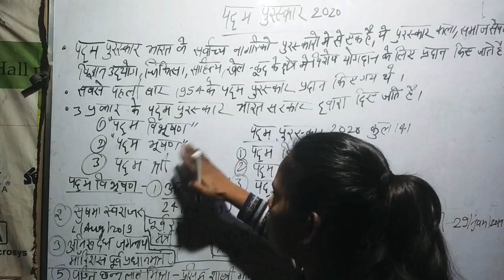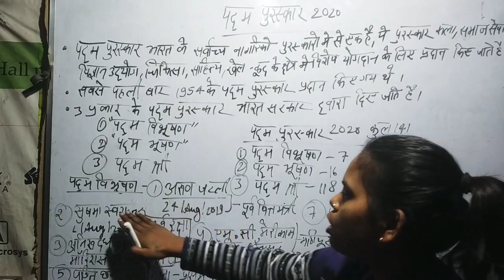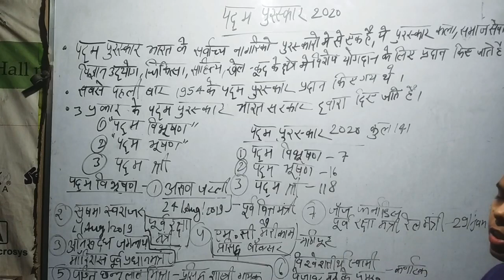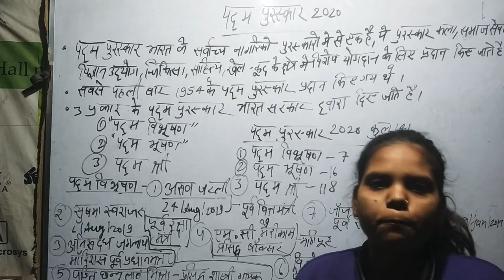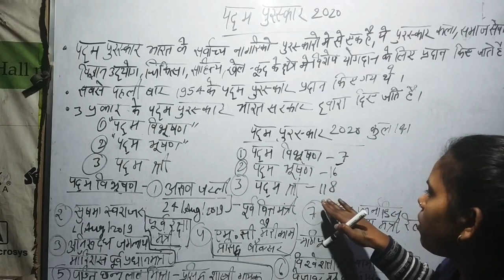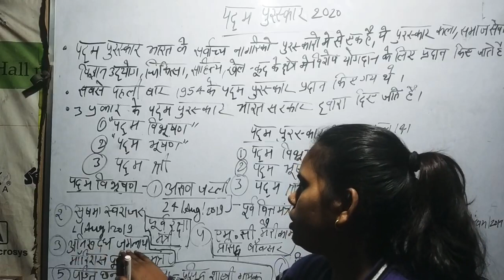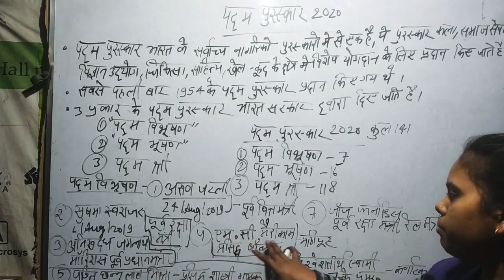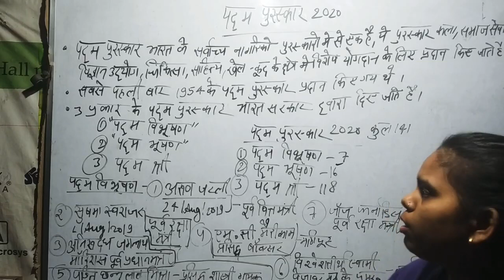Padma Award 2020